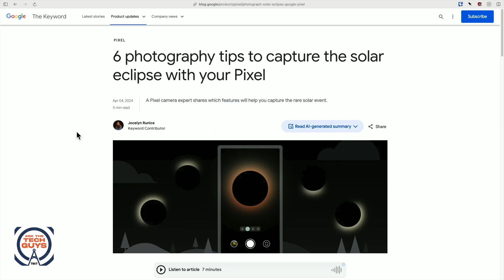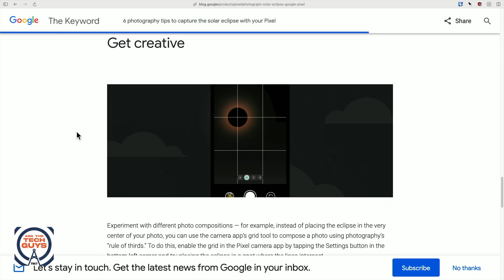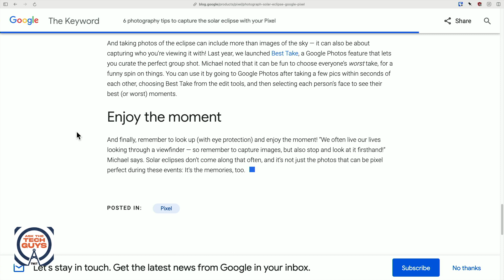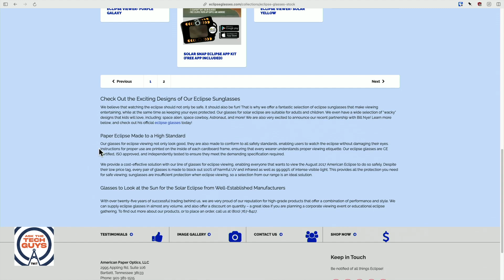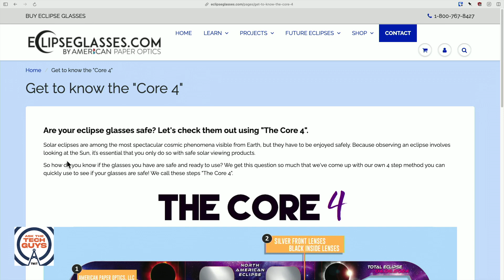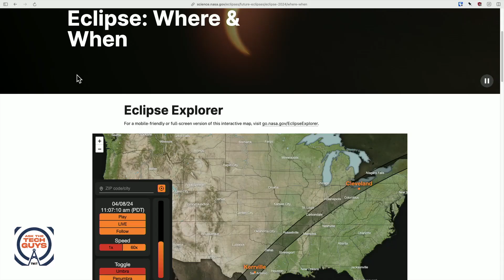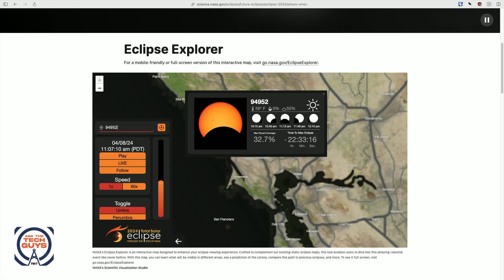Protective Gear for Smartphone & DSLR for Solar Eclipse?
On Ask The Tech Guys, Leo Laporte and Mikah Sargent answer a viewers' question about whether they need anything special to protect their smartphone or DSLR when taking pictures of the upcoming eclipse.